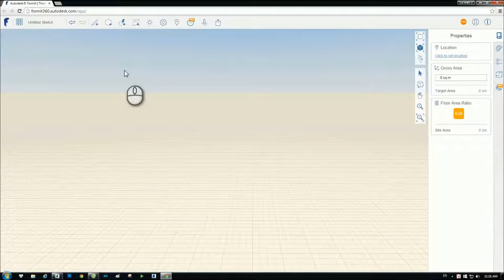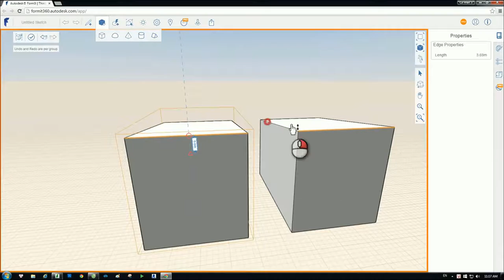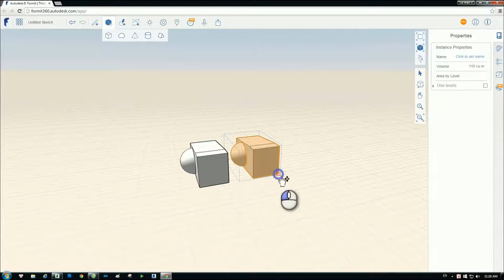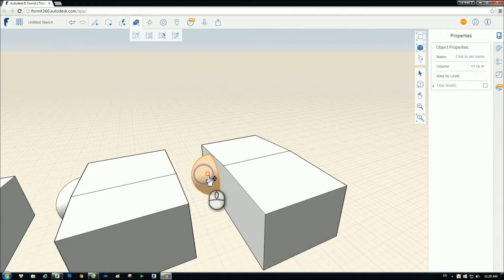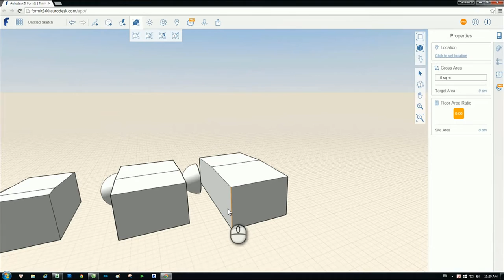[HỌC FORMIT360 FREE] - Bài 20: Quản lý Group trong Formit